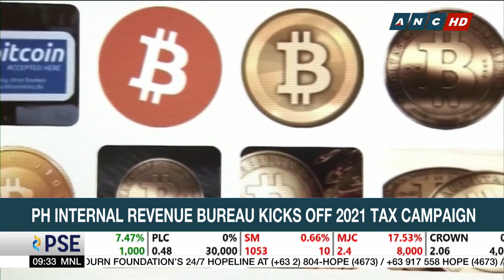PH Tax Bureau beats 2020 collection target due to digital transformation | ANC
Market Edge: E-payment platforms and digitalization played a key role in boosting the Philippine government's tax collections during the pandemic.